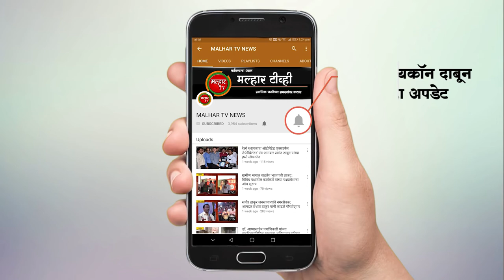चांभार्ली ग्रामपंचायतीचे सदस्य सचिन कुरंगळे यांच्यासह कार्यकर्ते भाजपात !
उरण मतदार संघात शेकापला खिंडार;